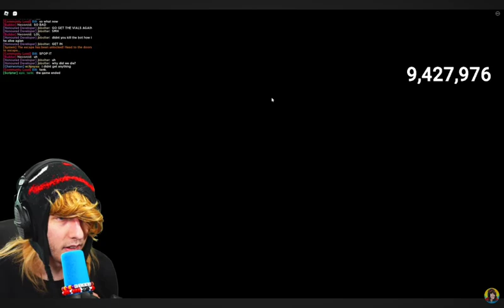KreekCraft Reacts To Roblox Piggy: Branched Realities Chapter 4 Ending